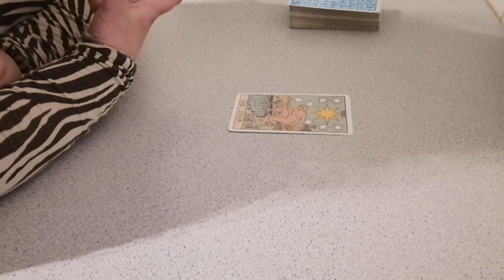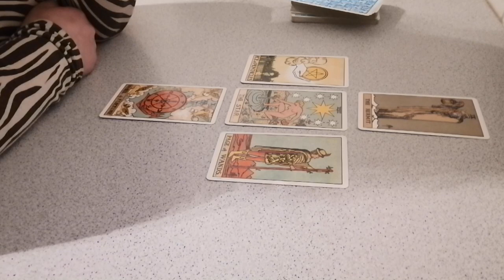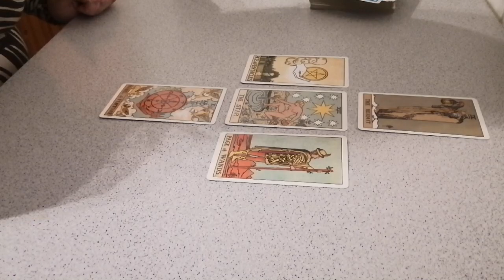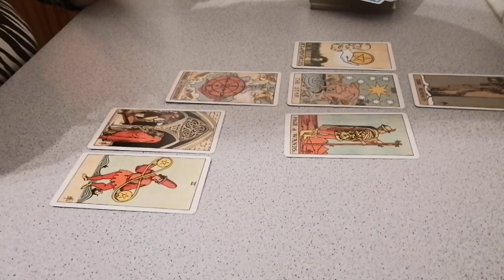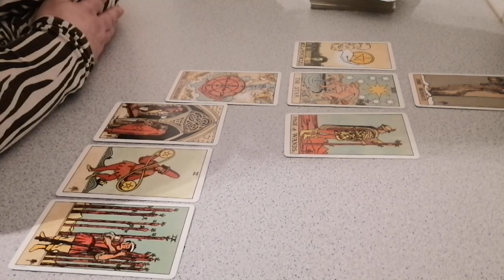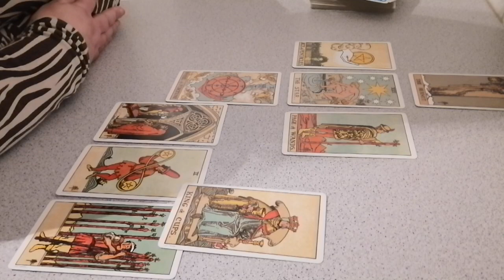Meghan Markle and Prince Harry Interview. Tarot Reading.